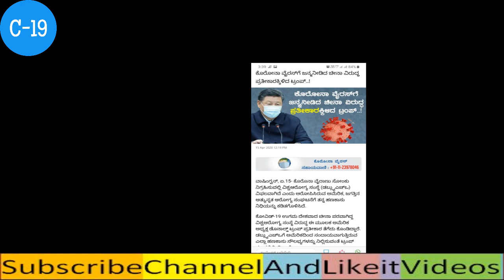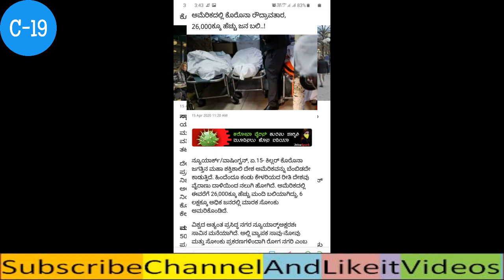Kabhi Kabhi lagata hai apun hi Khatarnaak hai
Imported cases and asymptomatic patients, who show no symptoms but can still pass the virus to others, have become China's chief concern in recent weeks after draconian containment measures succeeded in slashing the overall infection rate.